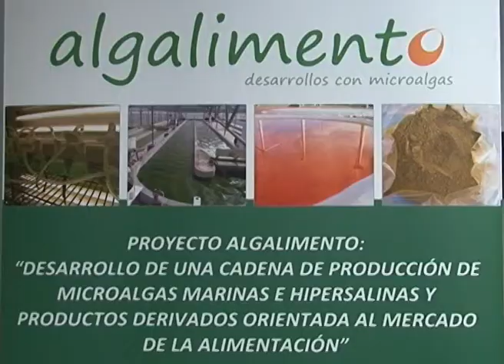AL MINUTO Nº 1325 EL ITC PRESENTA EL PROYECTO ALGALIMENTO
El ITC presenta el proyecto "Algalimento " para la producción de Biomasa de Microalgas para uso alimenticio